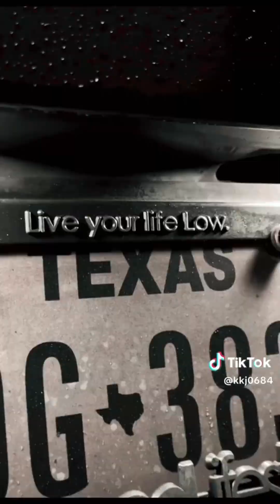Car TikTok Edits Compilation #1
Get ready to rev your engines and experience the thrill of automotive artistry like never before! In this electrifying video, "Car Edits Reach NEW HEIGHTS - Best of the Month," we bring you the most stunning car edits that have taken the internet by storm. From jaw-dropping visuals to heart-pounding soundtracks, this compilation showcases the finest talents in car editing.

Join us as we celebrate the creativity and passion of car enthusiasts around the globe. Each edit is a testament to the power of imagination and skill, transforming ordinary vehicles into extraordinary works of art. Whether you're a car lover, an editing fanatic, or just looking for some inspiration, this video is sure to leave you breathless!